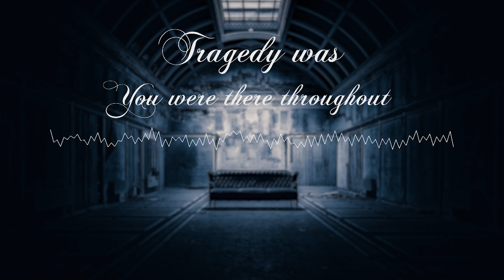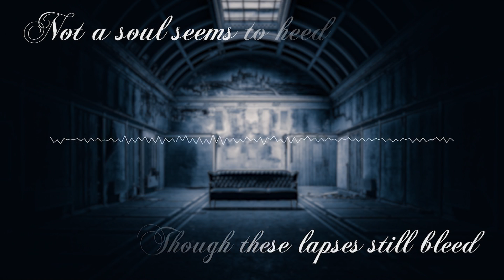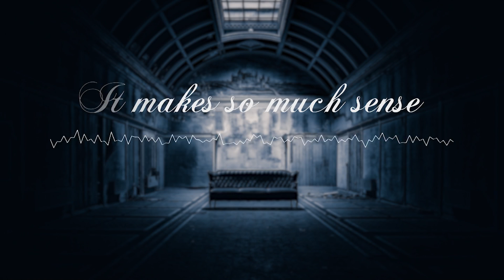MADNESS MANIFEST - Crimson Stories (Feat. Christina Rotondo) | Intense, Dramatic, Emotional Music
Crimson stories is a DarkSymphonic track composed by me and sung by Christina Rotondo. For fans of FilmMusic, rock and symphonic metal. A piece of IntenseMusic and DramaticMusic that is heavily inspired by film- and VideoGameMusic soundtracks and composers.

--- Lyrics ---

An indefinite sound
As all falls to the ground
Isn’t it too soon, for dawn to turn to dusk
It’s a mystery why
Though there is no reply
I never expected, light to be so brusque

This winter doesn’t end
No warmth to be a friend
Looking all around, but the bright light stays out
He’s hit by frantic rage
Such passion needs a stage
Tragedy was, you were there throughout

Meaningless defence
Abundant pretence
You’ve heard crimson stories,
but left me in suspense,
It makes so much sense,
gain without expense,
You spoke of crimson stories
and make-believe offense

The whole wide world asked why
Desperate for a reply
All souls unite, behind one single cause
Mending the broken ways
There’s nothing we won’t face
The plights of few seem universal flaws

Then the next winter came
A new beast rose to fame
Fragments of last year, still lie across
Though these lapses still bleed
Not a soul seems to heed
Our time has found another cause

Meaningless defence
Abundant pretence
gain without expense,
and make-believe offense

Ow, This darkness, just another tale
For compassion to shine bright
Overthrowing its shadow, virtuous veil
No-one cares about the source of the light

My passionate reply
To this eternal lie
I’m now the autumn, that time forgot
The cycle won’t survive
Hypocrisy won’t thrive
You’ll finally get what you ought

Meaningless defence
Abundant pretence
gain without expense,
and make-believe offense

--- About Madness Manifest ---
Madness Manifest combines dark classical music or neoclassical music harmonies with symphonic rock and symphonic metal vocals. Singers accompanied by live violins, viola's, octave viola's, guitars both electric and acoustic and many other instruments all recorded live to create an atmosphere of a bombastic ensemble.

These soundtrack style songs have many influences. Film score composers like Hans Zimmer, Alan Silvestri, Klaus Badelt and Danny Elfman. Classical composers like Beethoven, Tchaikovsky, Shostakovich and Mozart. Modern composers like Yanni, Karl Jenkins and Thomas Bergersen. And last but not least a whole bunch of rock and metal acts like Skillet, Yngwie Malmsteen, Arjen Lucassen's Ayreon, Red, Symphony X, David Garret, Lindsey Stirling, Within Temptation, Nightwish, Epica and countless others.

These dark orchestral music tracks are made using all kinds of live instruments all recorded specifically for the songs. These include string instruments, acoustic and electric guitars, a kalimba, cymbals, a kalimba chimes and whatever else instruments fit a particular song.

Christina Rotondo is a musician, session vocalist and content creator and  based in the UK. Since publishing her videos to YouTube, Christina has continued to gain a following of over 66,000 subscribers and has accumulated over 6 million views to her videos.

Christina creates a variety of content, from composing unique alternative versions of songs, original material, to quality video content for brands, ranging from music endorsements to beauty and lifestyle.

--- Similar Soundtracks

If you like this style of CinematicOrchestralMusic there are definitely some other video's you should check out if you haven't already!

EVANESCENCE - "Bring Me To Life (Synthesis)" (Official Audio - Synthesis)
An amazing dark symphonic remix of one of the most popular tracks of Evanescence, it's truly amazing!

Shatter Me Featuring Lzzy Hale - Lindsey Stirling
A big inspiration for this track and my music as a whole. Lindsey shows you don't have to do exactly what others do to make a great track!

Thomas Bergersen - Children of the Sun (feat. Merethe Soltvedt)
One of the best examples of how great vocals with a DarkSoundtrack can sound! Truly intense and dramatic music.

Adiemus - Karl Jenkins or Karl Jenkins - Palladio
Very epic tracks without ever going overboard.

BWV 1052 - Harpsichord Concerto in D Minor
For fans of dark classical music this track is a must listen.

And of course the entire Witcher 3 soundtrack.